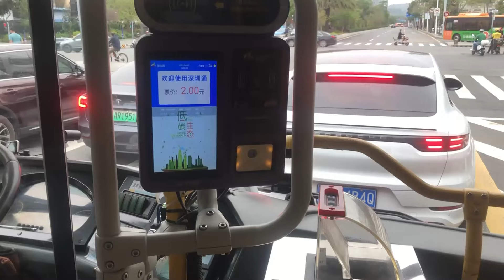【深圳一日遊】深圳灣口岸過關快、靚、正 搭巴士去玩嚕！｜深圳花園城｜蛇口沃爾瑪站｜Walmart｜大灣區｜Shenzhen Bay port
【深圳一日遊2023】

巴士遊深圳

於深圳灣口岸乘搭深圳巴士M409號，車費2元人仔，大概10分鐘車程，在蛇口沃爾瑪站落車，對面就係花園城以及沃爾瑪，一次過可以購物、食飯 、掃街😎

關於雙下巴生活 | About me